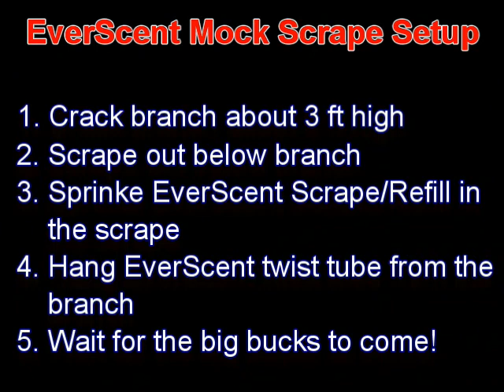Nice Buck & EverScent Mock Scrape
This is a nice buck coming into the EverScent mock scrape.  EverScent refill/scrape crystals are added to a scrape and then a broken branch with an EverScent twist tube is hung above the mock scrape.